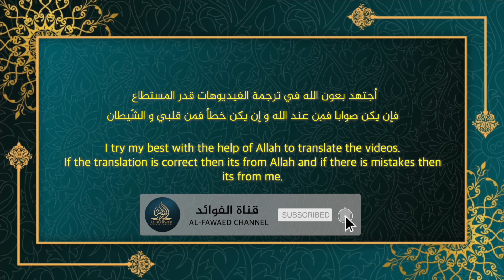sheikh Dedew - is insurance Haram ? - English